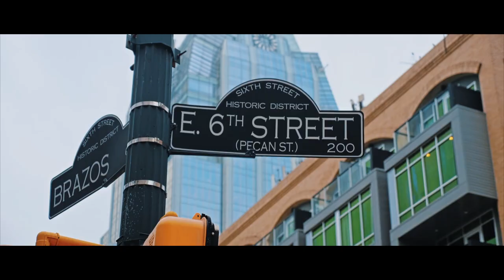Lucha City Limits Official Trailer | AAW Pro Wrestling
Lucha City Limits Official Trailer